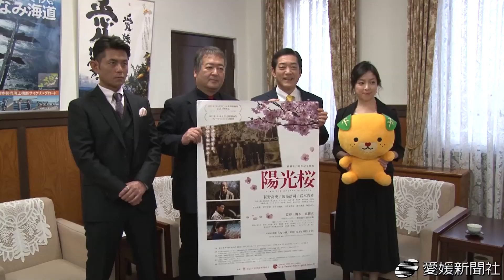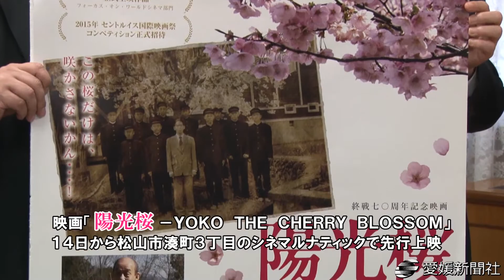「陽光桜」出演者ら知事訪問 １４日から上映・愛媛新聞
平和のシンボルとしてサクラの「陽光」を生み出した愛媛県東温市出身の故高岡正明さん（１９０９～２００１年）の半生を描いた映画が１４日に県内で上映されるのを前に、高橋玄監督らが１３日、県庁を訪れ、中村時広知事に県内ロケの様子や作品に懸ける思いなどを語った。